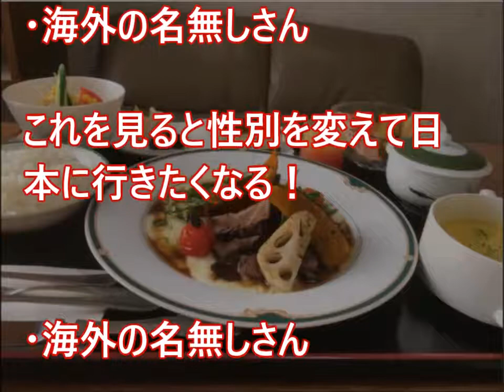【海外の反応】「日本で生みたい」日本の入院生活での待遇の良さに海外が羨望のまなざし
関連動画
【韓国の反応】カズオ・イシグロさんノーベル文学賞2017を受賞…賞金１億２４００万円！

海外の反応 衝撃!!日本の小学校に外国人がびっくり仰天!!親日家が嫉妬した日本の子供達!!世界が驚愕する日本の教育とは?!【すごい日本】

【海外の反応】ノーベル文学賞「日本がまたやった！」日系英国人と分かってもいじける韓国人 大日本の偉大さに終わりはない

【韓国ﾌﾞﾙﾌﾞﾙ】ノーベル文学賞2017は日本人・カズオ・イシグロ氏が受賞！韓国の反応

海外の反応 衝撃!!日本の消防隊員を見た外国人がびっくり仰天!!そのスキルが尋常じゃなかった!!海外メディアが取り上げ親日家も驚愕した技術がヤバすぎる!!